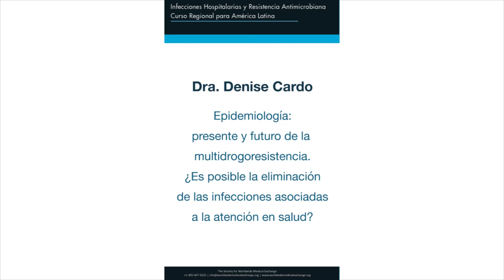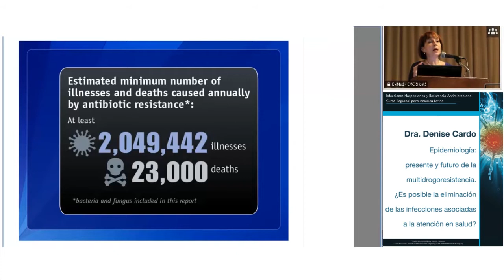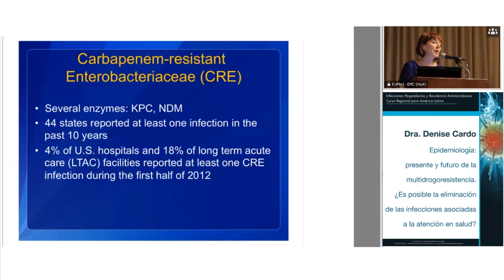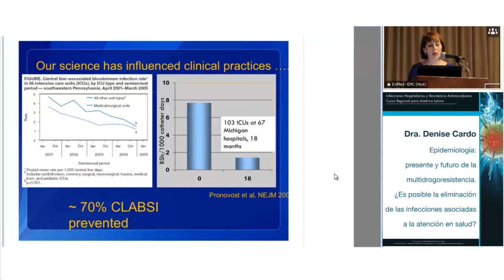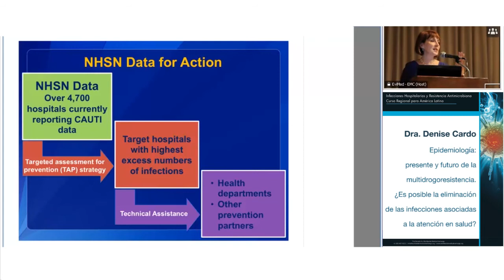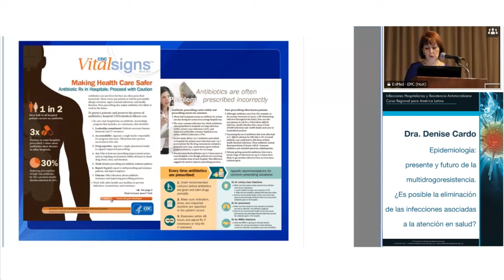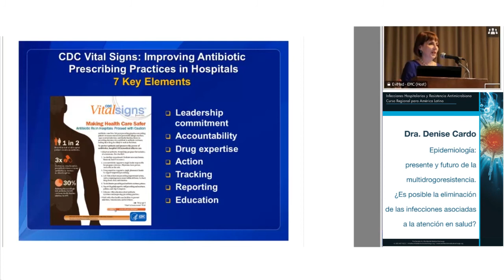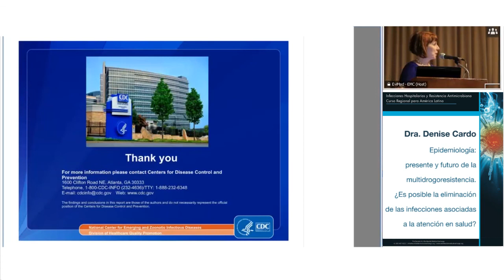Presentación Dra. Denise Cardo: "Epidemiología: presente y futuro..." (ES) 2015